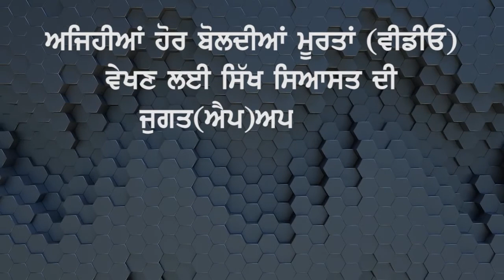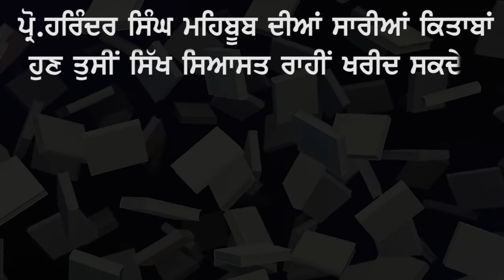The foundation of Sikh politics The welfare of all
Samvad organised "Bhai Surinderpal Singh Memorial Lecture" (2019) on October 2, 2019 at Punjabi Bhawan in Ludhiana (Punjab). This year's lecture was delivered by Prof. Kanwaljit Singh (Principal, Sri Guru Angad Dev College, Khadoor Sahib). In his lecture Prof. Kanwaljit Singh deliberated on Principle Aspects of the Sikh Politics.

🌏 OUR WEBSITES: -